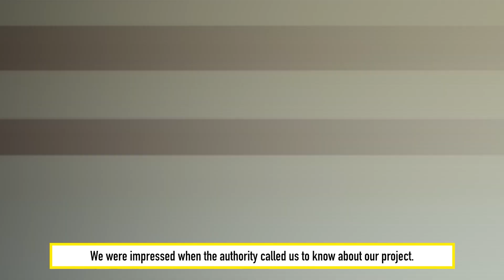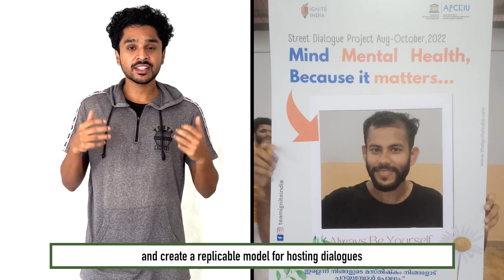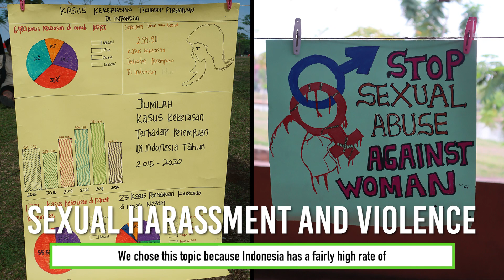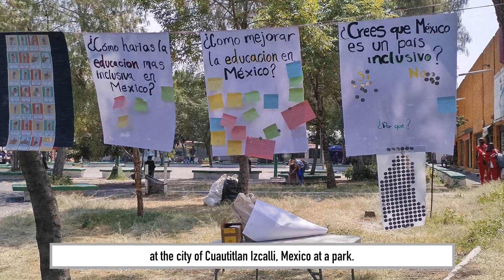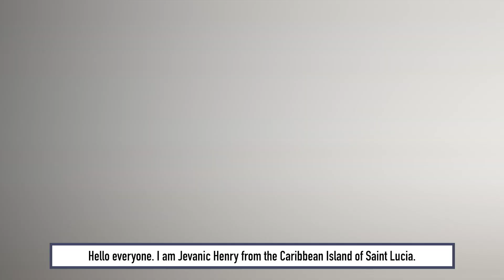Street Dialogue Project: Team members and their Project Introduction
11 teams of young leaders from across the world participated in the Street Dialogue Project organized by APCEIU in collaboration with GCED Youth Network last year.
These teams engage their fellow members of the community on diverse topics ranging from education to civic participation.